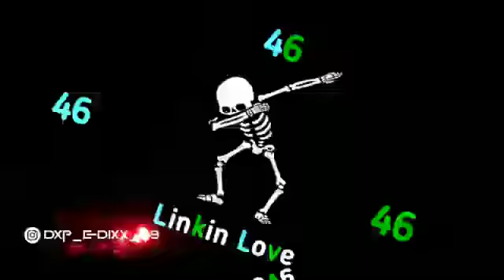only Linkin Park 46 Rider